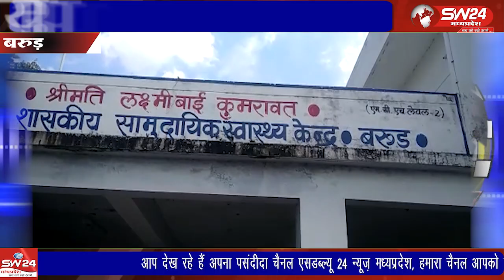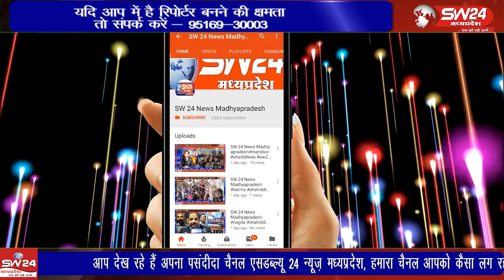बलवाडी रोड़ के पास नहर के बने हुए कुएं में एक व्यक्ति कि लाश तैरते हुए ग्रामीण परसराम द्वारा देखी गई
बलवाडी रोड़ के पास नहर के बने हुए कुएं में एक व्यक्ति कि लाश तैरते हुए ग्रामीण परसराम द्वारा देखी गई जिसकी सुचना बरुड़ थाने पर फोन कर के दि गई बरुड से रामेष्वर कुमरावत की रिपोर्ट ।